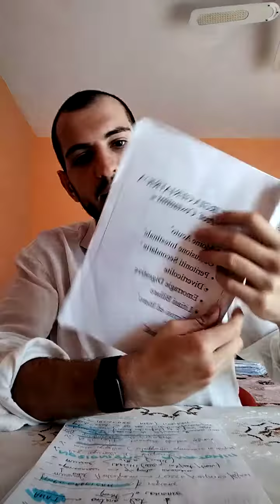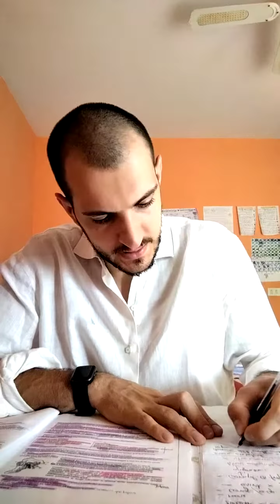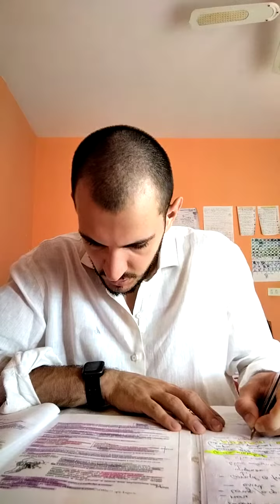GERIATRIA CHIRURGIA__ SECONDA PARTE ERNIE (vedi videolezioni di chirurgia generale)